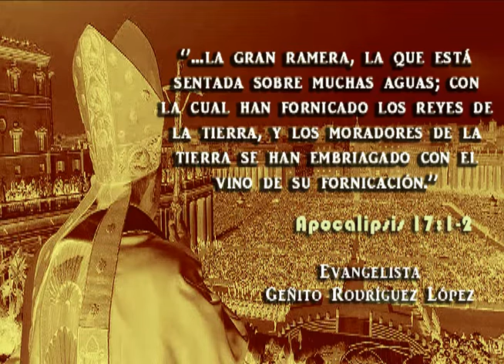Iglesia Católica Romana: Secta Satánica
El Evangelista Geñito Rodríguez López predica un poderoso mensaje en el que desenmascara la hipocresía e idolatría de la Iglesia Católica Romana, la cual ha estado enganañdo a la humanidad desde el principio de su creación durante el reinado del Emperador  Constantino.